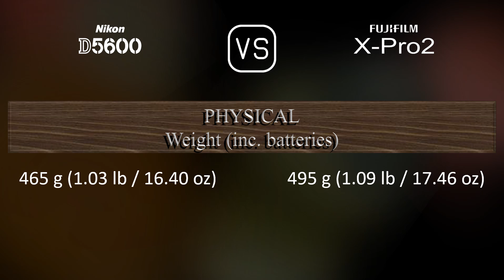Nikon D5600 vs. Fujifilm X-Pro2: A Comparison of Specifications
This video overviews the Nikon D5600 and the Fujifilm X-Pro2 in a parallel comparison of specifications.

00:25 LAUNCH
00:33 BODY
00:40 SENSOR
01:01 IMAGE
01:16 OPTICS & FOCUS
01:41 SCREEN
01:58 VIEWFINDER
02:13 PHOTOGRAPHY FEATURES
03:06 VIDEOGRAPHY FEATURES
03:20 STORAGE
03:24 CONNECTIVITY
03:49 PHYSICAL
04:07 MISC